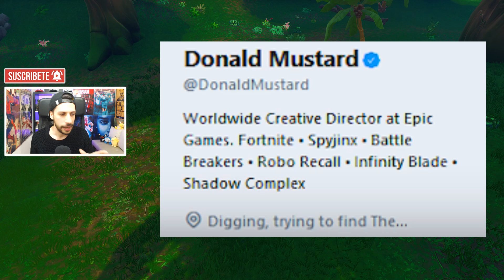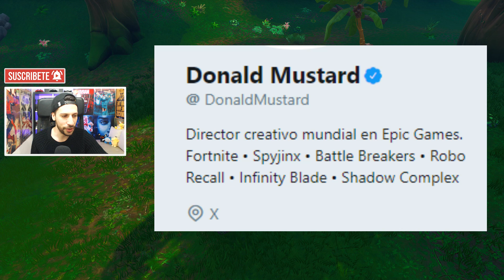Como podras DESBLOQUEAR TODAS las FASES de RUINA en FORTNITE | LLAVE SECRETA DE SKIN RUINA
Como desbloquear todas las fases de la nueva skin ruina o descubrimiento en Fortnite Battle Royale que pronto sabremos como conseguir la llave o la localización de la fase de ruina en la temporada 8 en el nuevo evento

► ¡Sígueme!